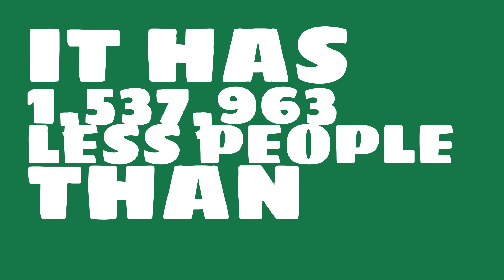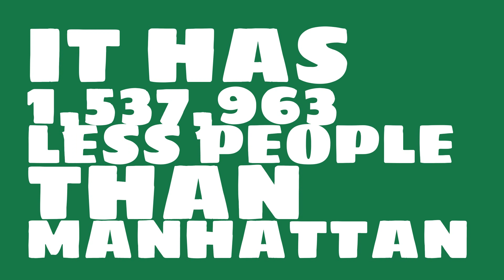How many people live in Waterbury, CT?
What is the population of Waterbury, CT? How does the size of Waterbury, CT compare to other cities?